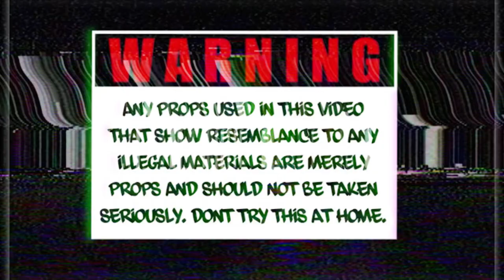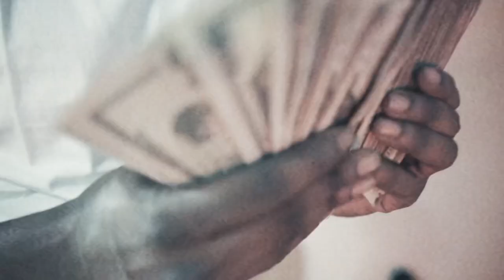Omertà/Timmy Turner x DrebboDaDon